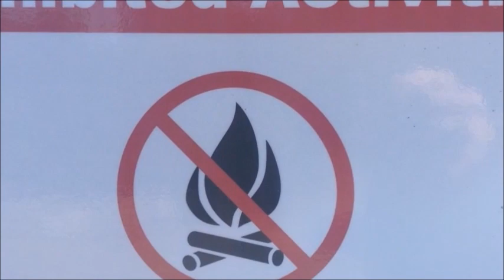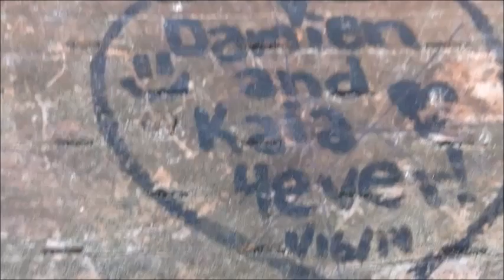Another Introduction Video: I use 3 Channels in all: Description below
The area that I am capturing is the northern side of Seaside, not far from the High School. I hung out in the area for a while, since I didn't have anything better to do. I noticed there were a lot of people walking around looking for things in the water. Apparently, they probably were looking for clams or oysters. One guy eventually pulled one out after 30 minutes searching. It was good size. The clam made a little girl scream, possibly because it moved.

There were also fishers in the area. Another guy pulled out a crab from the waist high water by his bare hands. It looked about the size of his fist. He just threw it back in the water. Maybe it was too small or something.

I guess people around the area can simply catch their food by hand fairly easily. I don't doubt 100 years ago, people had no problems with starvation along the north west coast. I was reading about how some early European settlers lived on an isolated island by themselves and were called clam diggers. They simply subsisted on what they could gather in nature.

After the positive production of nature that I have seen in Washington and Oregon, I can see how easy it is to be self-sustaining around here. The northwest is one of the most habitable parts of the US.